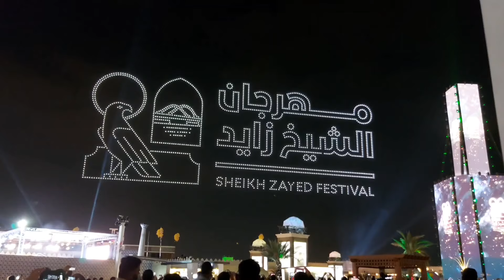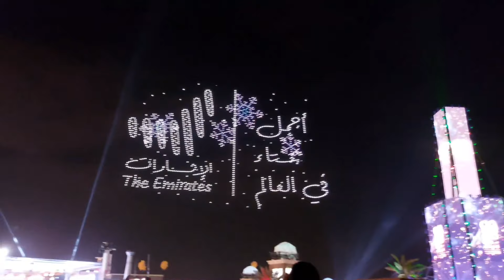Celebrating the New Year 2022 with family 👪 !!My Family My Life.